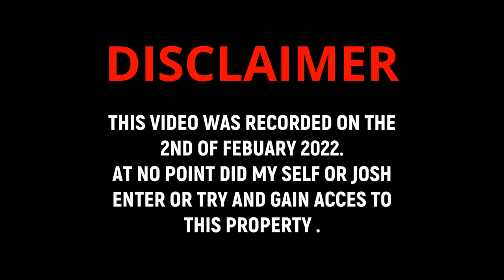abandoned rock stars house . almost got caught 😳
former front man of the rock band slade
noddy holder lived in this house .
the glam and rock star wont sell this house .
or he will have to pay some money to his ex wife .
my self and josh never enterd this house and never tried to gain access to this house eather .
due to some one breaking in a few weeks after we went .

music i use in all my videos